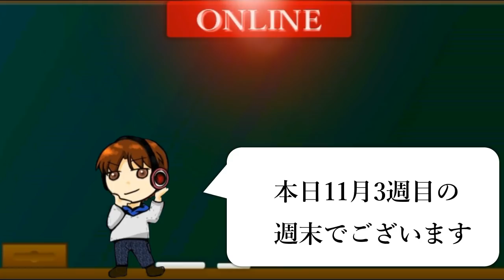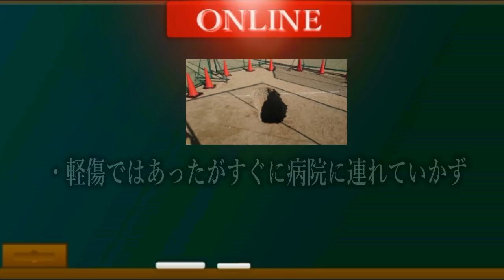【ヒカル復活＆東海UUUM加入】お祭り騒ぎのYouTuber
参考動画

30秒紹介応募メールアドレス

人気動画
音楽
フリーBGM（音楽素材）Losstime Life
効果音ラボ